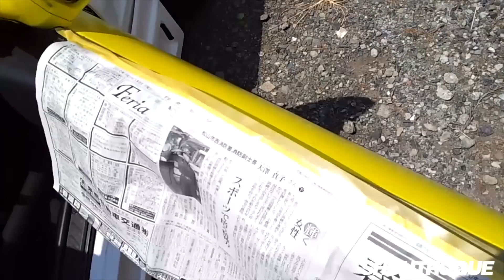Advance of all paint (Spray cans) オールペイントのすすめ （缶スプレー編）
This time color is mad black !
今回は、缶スプレーによるつや消しブラック！！
使用した感スプレー
良かったらコメント、評価してくださいね
please comment and assessment